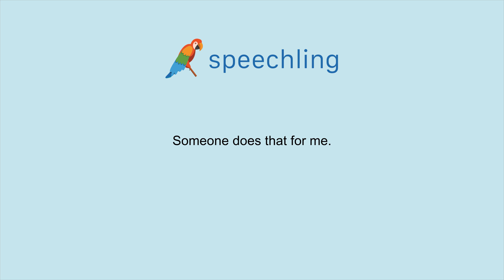How to say "Someone does that for me." in German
Male Voice:
Jemand macht das für mich.

Male Voice Translation:
Someone does that for me.